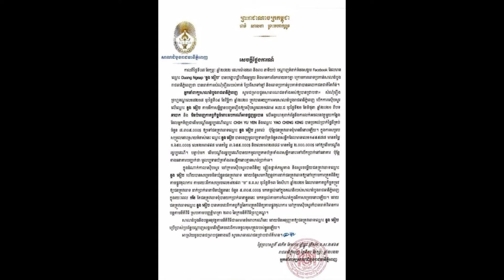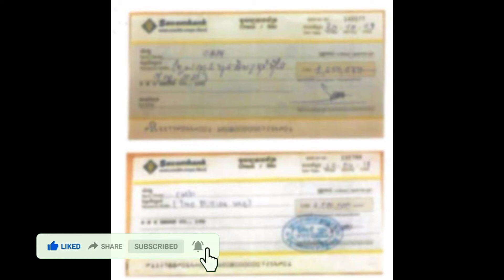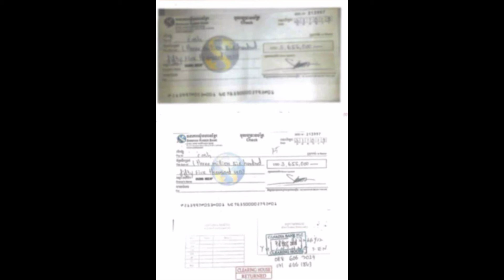Duke Duong Ngiep sells wind land worth more than 7 million dollars to this Taiwanese man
សូមស្វាគមន៍មកកាន់ឆានេល ខេមបូ ញូវ សូមកុំភ្លេចចុះឈ្មោះជាវប៉ុស្តិ៍របស់ខ្ញុំសូមអរគុណ!

សូមអរគុណយ៉ាងជ្រាវជ្រៅវ
Thank You So much !

▶️We post about : national news, Khmer political news , khmer news , hot news , cambo